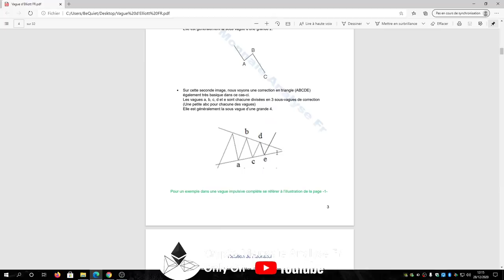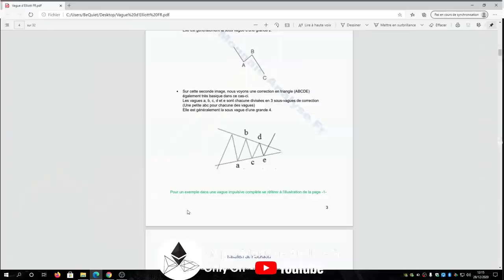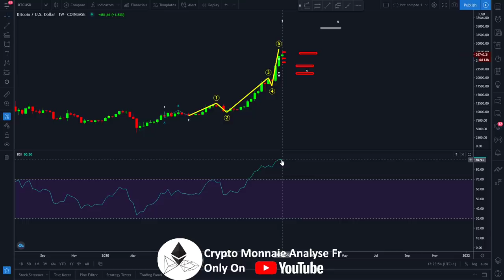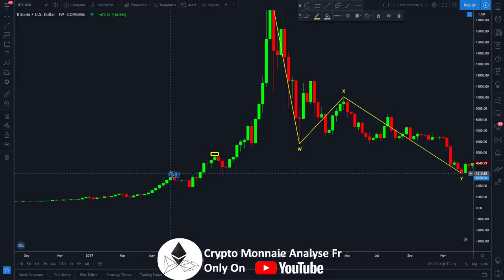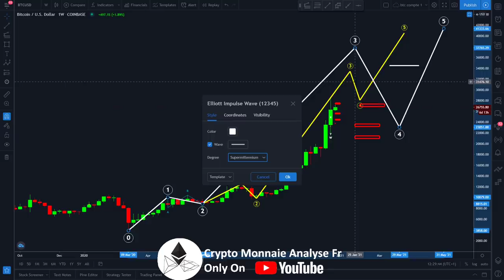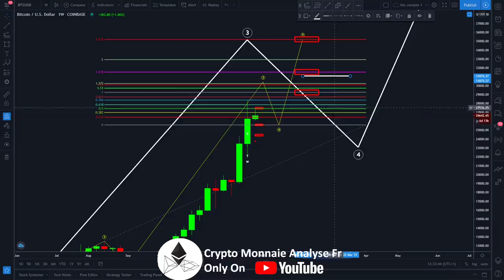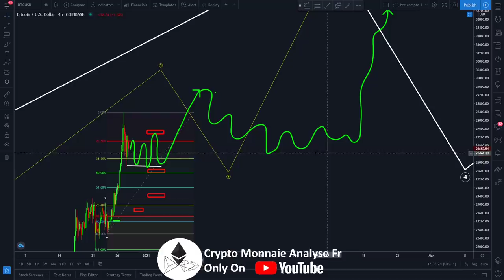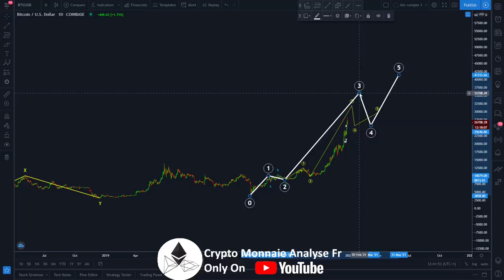BITCOIN !! URGENT !! PIEGE A BEAR [ MEGA PUMP POSSIBLE ]